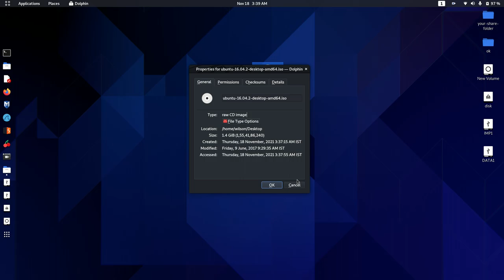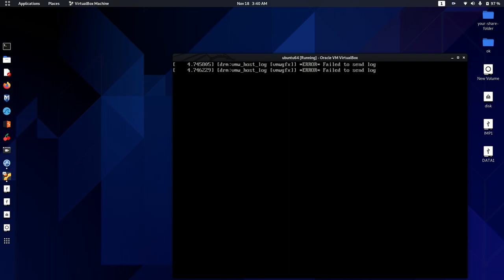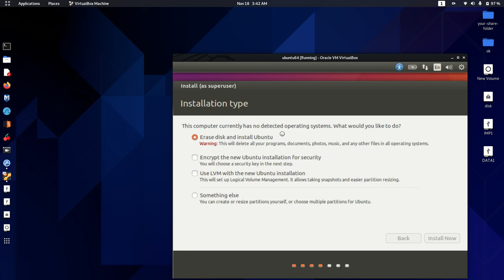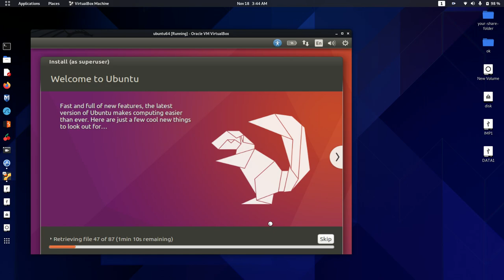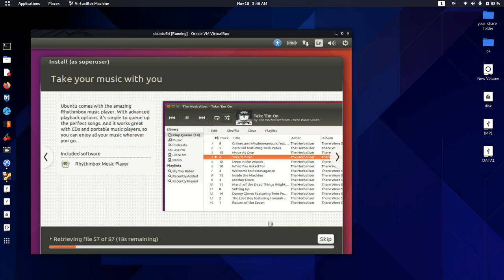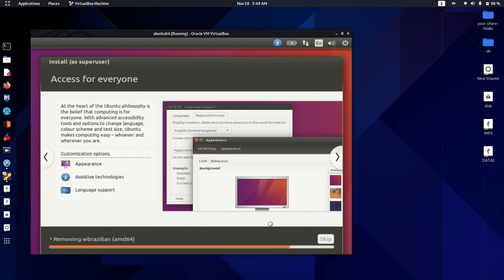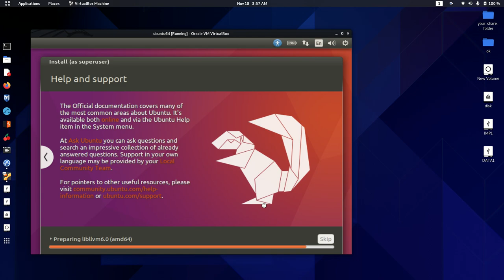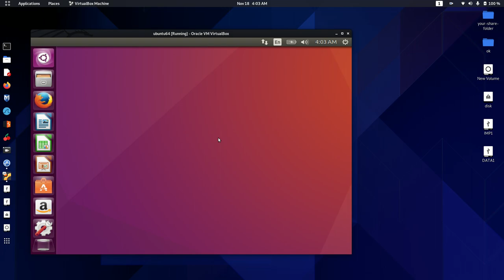How to ubantu 64bit 2022 install in v box into Kali Linux machine.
Hello friend this tutorial is install ubantu 64 bit install in v box into Kali Linux machine.